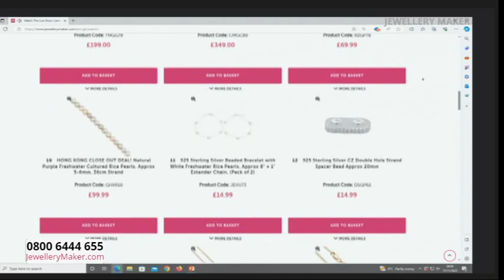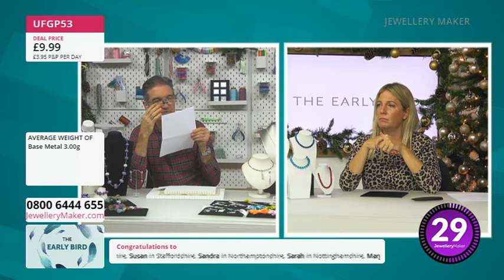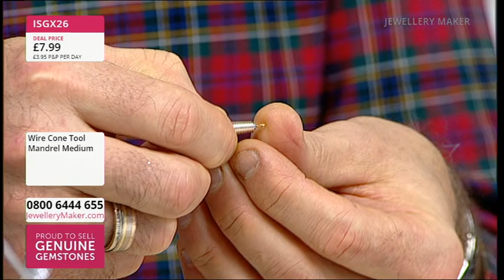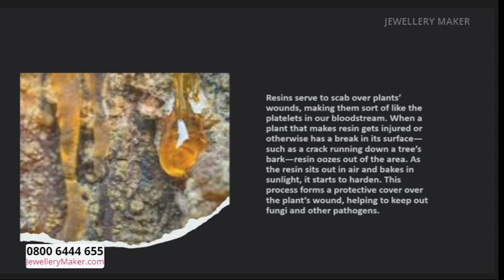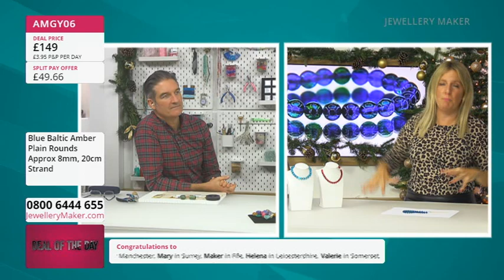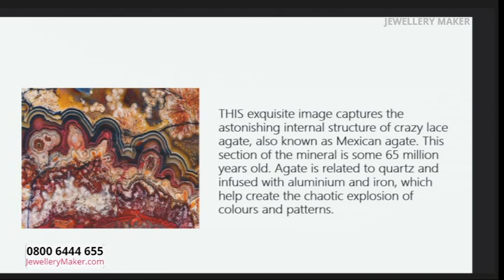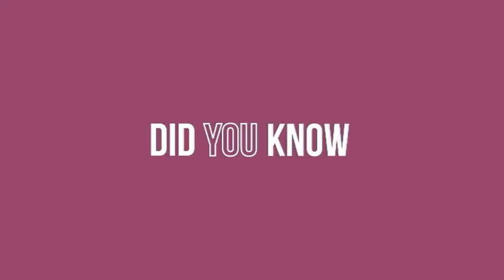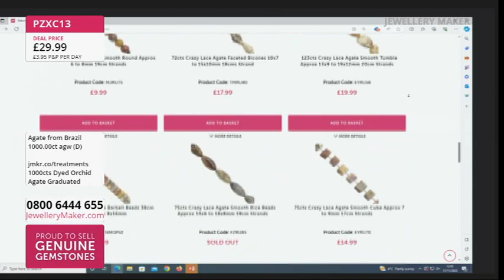JewelleryMaker LIVE 17/11/23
JM Live 17/11/23 with  Carol Roache & Guest Designer Mark Smith
Early Bird

08:00 - 09:00
The early bird catches the Clip & Flip Magnifying Reading Glasses!
Multi Chalcedony Selections

09:00 – 10:00
Join guest designer Mark Smith for a stunning display of jewellery making demonstrations!

10:00 – 11:00
Experience the cool hues of Ombre Blue Amber!

Crazy Lace Agate Last of Stock
11:00 – 12:00
Don't miss the gemstone that can only be described as a pure burst of colour!

XL Agate Rounds
12:00 - 13:00